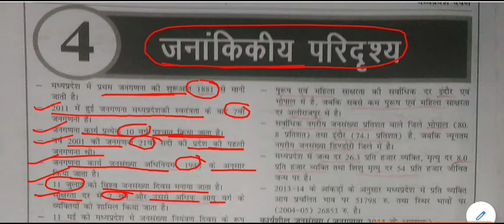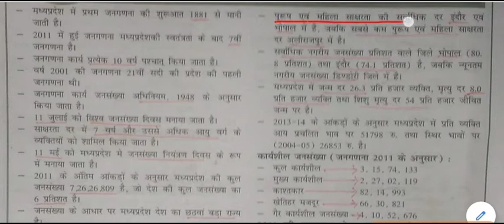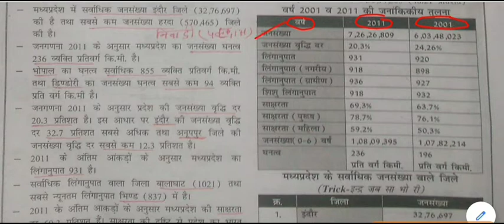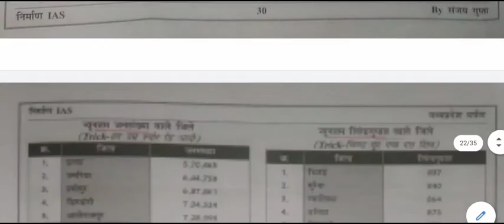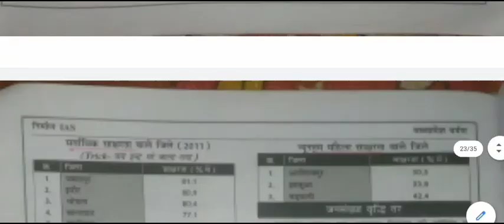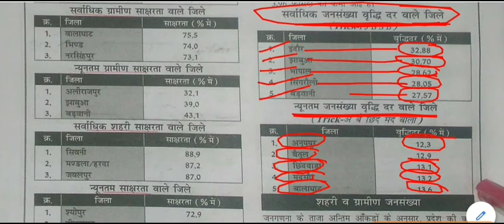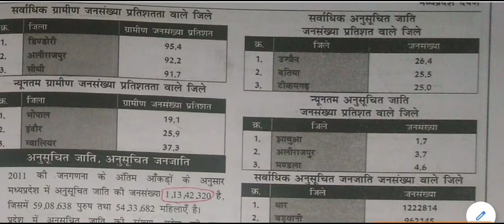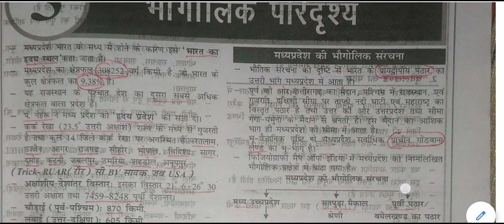मध्यप्रदेश सामान्य ज्ञान - जनांकिकीय परिदृश्य